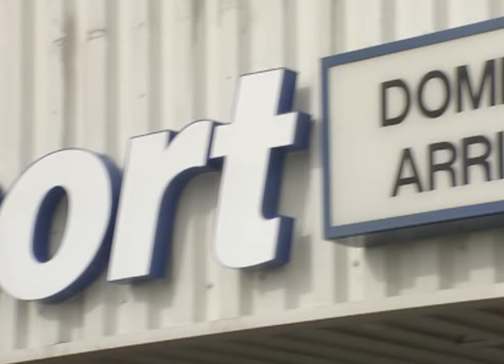Deacon Blue - Dignity (Sounds Of Eden, 26th June 1989)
Deacon Blue performing 'Dignity' on the BBC series 'Sounds Of Eden', on 26th June 1989.